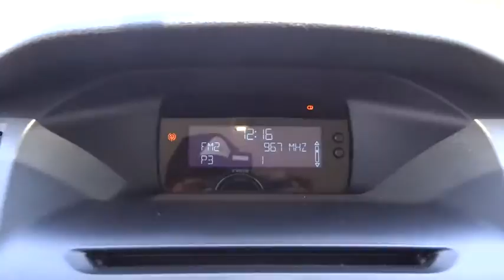2012 Ford Focus Riverside, Fontana, Redlands, Rancho Cucamonga, Palm Springs, CA 131427A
2012 Ford Focus

Fairview Ford
292 North G Street